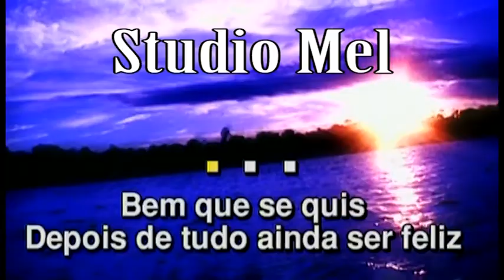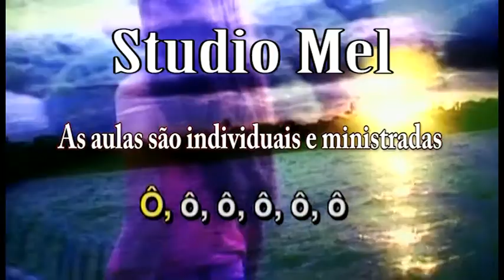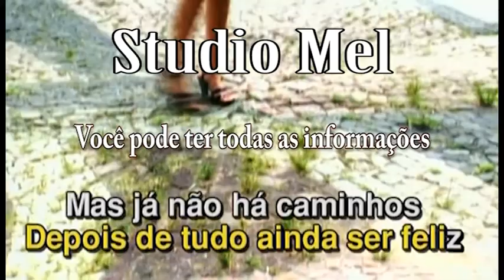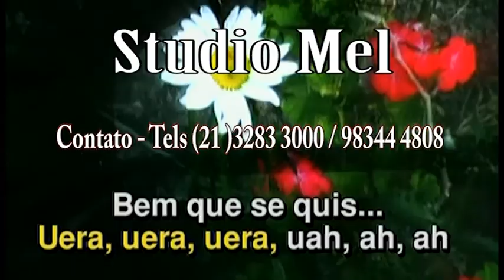Bem que se quis Mariza Monte - Aulas de Canto